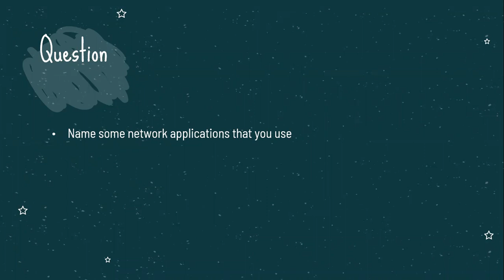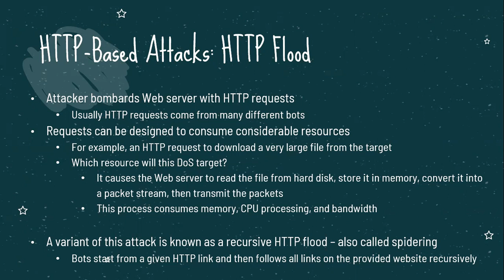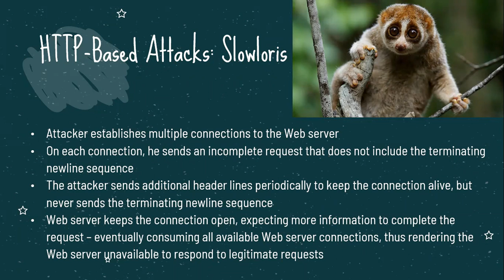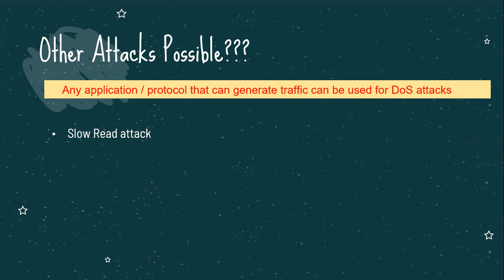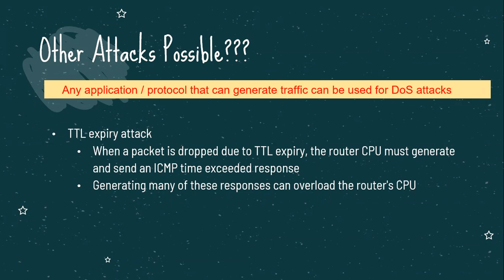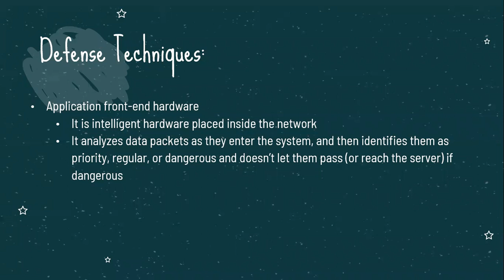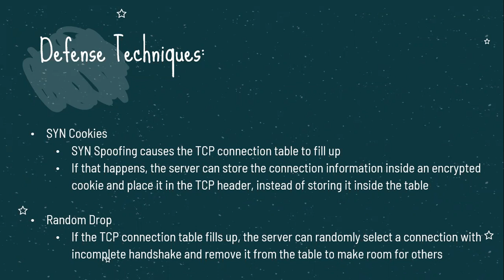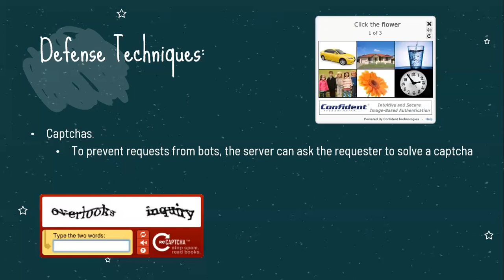Information Security Lecture 20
HTTP Flooding Attack
Slowloris Attack
NTP Reflection-Amplification Attack
Slow Read Attack
TTL expiry Attack
ARP Spoofing
Defense Techniques

Note: My lecture videos may include book slides or slides from courses available online. I try to include the source in my lecture slides, however, if I miss any please let me know so that I may mention that here. Thank you.